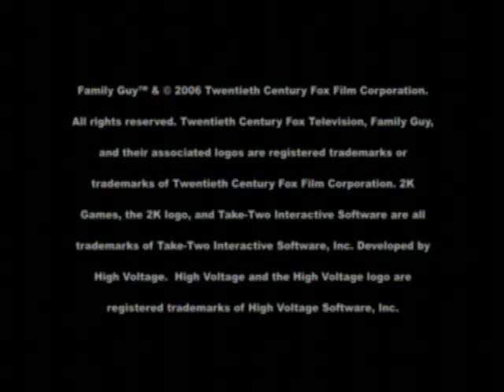Let's Play Family Guy - Part 11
romanosperfect300 takes you on a walk-through of the Family Guy game for XBOX.